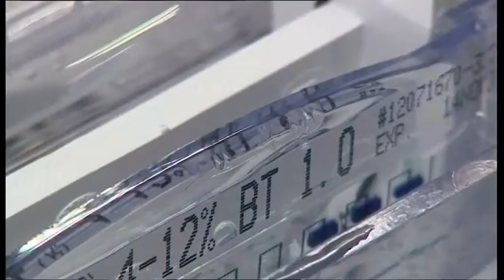AstraZeneca move to Cambridge welcomed by Dr Keith McNeil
Dr McNeil hails the decision by AstraZeneca to move its R&D centre and corporate HQ as a 'phenomenal opportunity for healthcare' on BBC Look East

BBC1EAST 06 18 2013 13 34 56